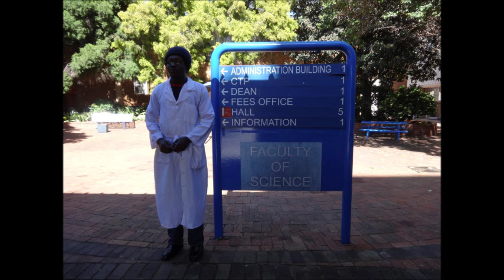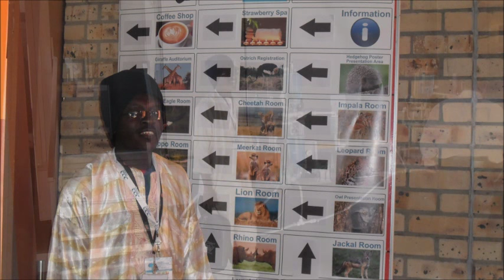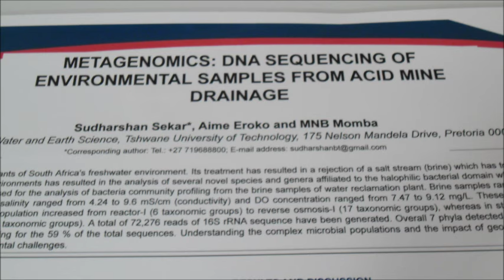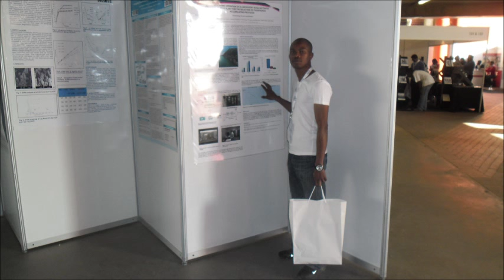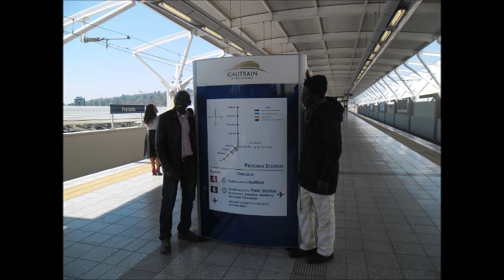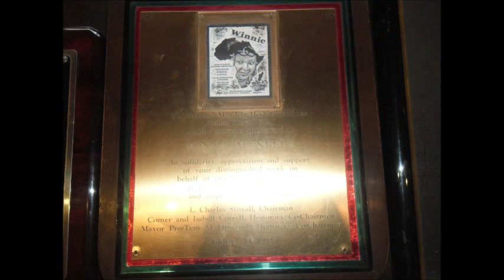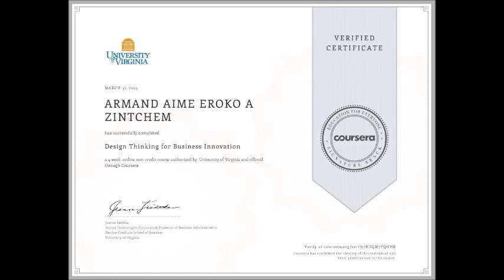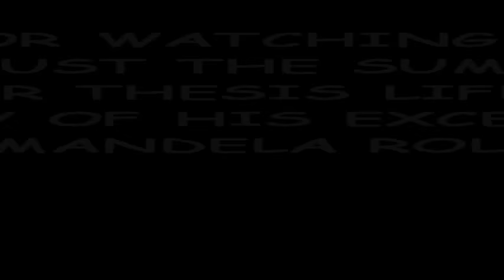AIME EROKO VIDEO 13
MY LIFE IN SOUTH AFRICA DURING MY MASTER THESIS DEGREE AT THE TSHWANE UNIVERSITY OF TECHNOLOGY/ARCADIA-CAMPUS/PRETORIA.